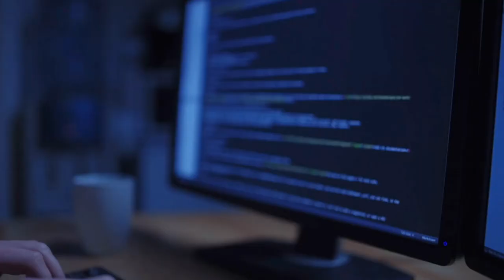Disdain in London - Esmeralda King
New trailer for the upcoming book in the Esmeralda King series - Disdain in London.  Jason Farraday falls to his death but why?  He leaves behind an adorable daughter and a distraught wife. The last person to see Jason alive contacts Esmeralda as she needs to find out the truth.

A mother's dying wish, a father's sick obsession and a legacy that no one can believe.

Due for release 1st December 2023.

If you haven't already, read book 1 - Deception in Miami.  It can be found here and available in paperback, hardback, ebook:

Audiobook can be found on all major platforms from Audible to 24symbols, Anyplay, Apple, Audiobooks, Audiobooksnow, BajaLibros.com, BAM Booksamillion, Beek, Bingebooks, Bokusplay, Bookmate, Chirp, Cliq, Downpour, estories, Googleplay, Instaread, Rakuten Kobo, Leamos, Libro.fm, Milkbox, Myaudiolibrary, Nextory, B&N Audiobooks, Radish, Scribd, Spotify, Storytel, Tunein, Ubook, Axiel, Baker&Taylor, Bibliotheca, Bidi, Ebsco, Follett, Hoopla, Mlol, Odilo, Overdrive, Wheelers, and 3Leaf.